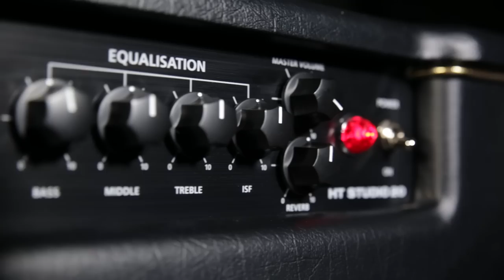Blackstar HT Venue Series: HT Studio 20 Demo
Blackstar’s HT Venue range of amplifiers are designed to offer hard-working players the ultimate in tonal versatility. With two distinct channels, and a highly flexible EQ, featuring Blackstar’s patented ISF control, Venue amplifiers offering everything from bold, beautiful clean tones to super saturated overdrive. In this video, Blackstar demonstrator Static, from the band OURS, shows off the wide range of classic guitar sounds you can achieve with an HT Venue amp.
·         60 Watts; 2 x 12” Celestion speakers
·         Clean & Overdrive channels
·         ISF control; Digital Reverb; Effects Loop

Gear Used:
Gibson ’57 Reissue straight into Blackstar HT Studio 20.

All guitar sounds captured using a Cascade Fat Head II microphone (Lundahl Transformer upgrade) into an API 3124+ Preamp into Digi 003 interface. Engineered by Anthony Corallo.